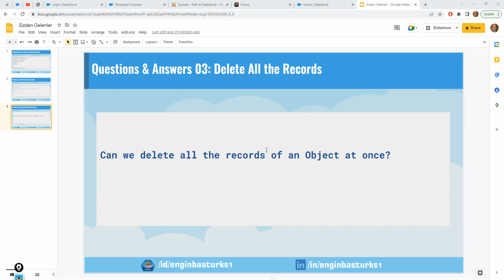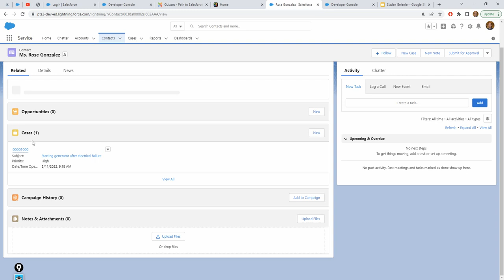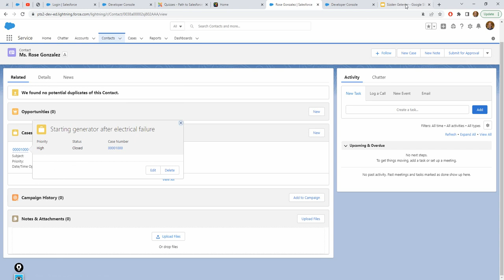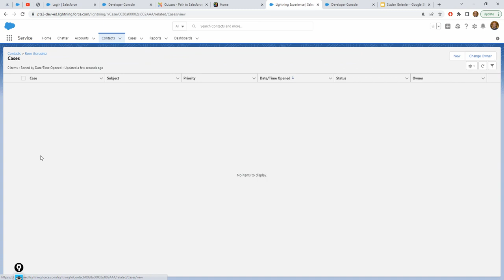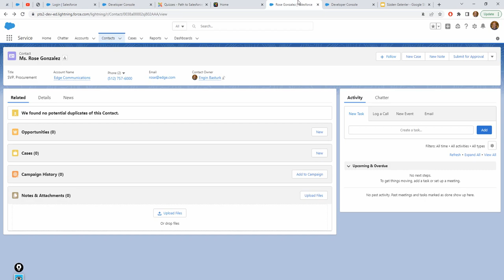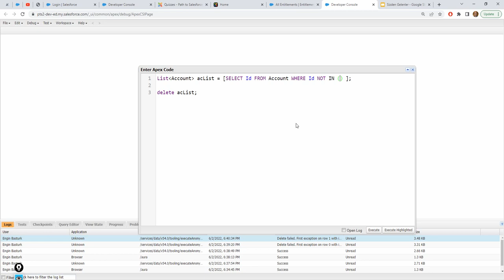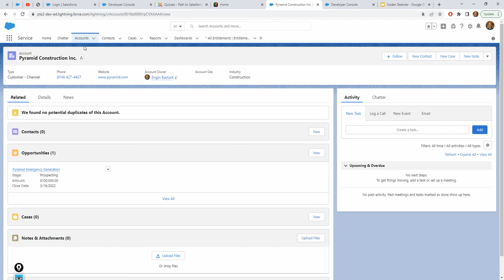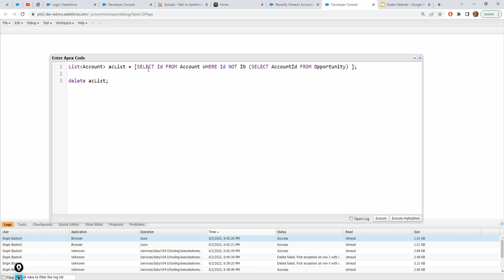Salesforce Türkçe Öğretimi | FAQ 08 | How can accounts without an opportunity be deleted?